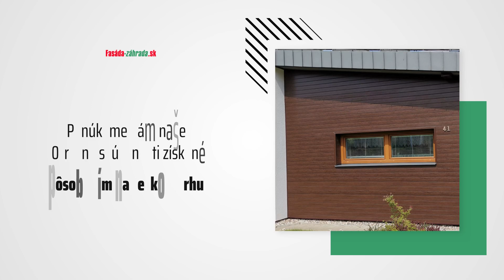Prestavbuazahradu – fasádne a strešné obklady, záhradné prvky, e-shop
V našom e-shope nájdete široký sortiment fasádnych a záhradných prvkov. Ponúkame Vám naše 10-ročné skúsenosti získané pôsobením na českom trhu. V našej ponuke nájdete podhľadové strešné obklady, fasádne obklady, interiérové obklady, vonkajšie dlažby a obrubníky a oplotenie.